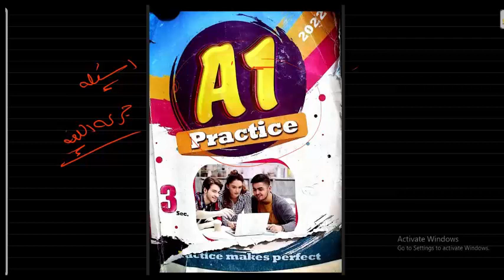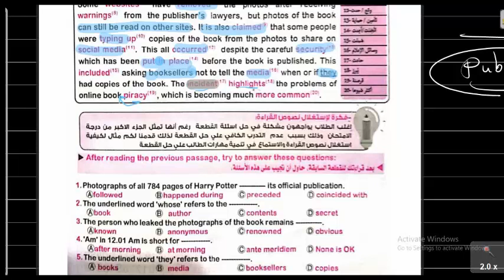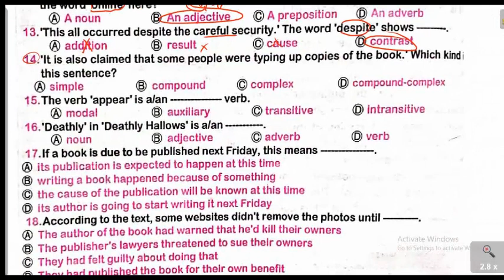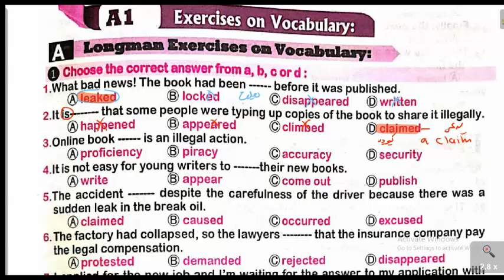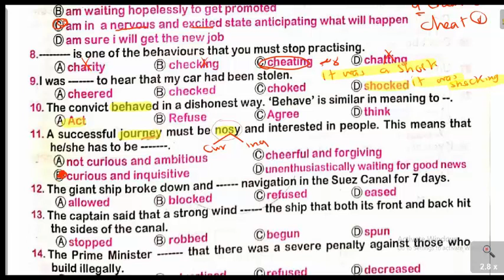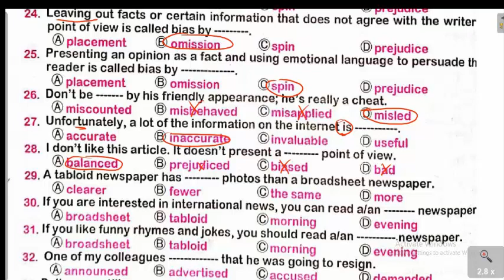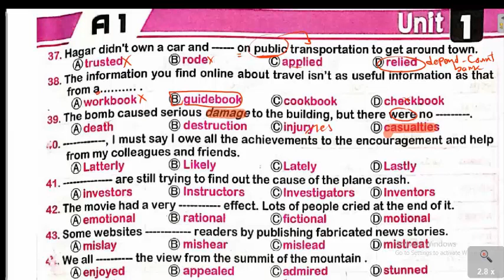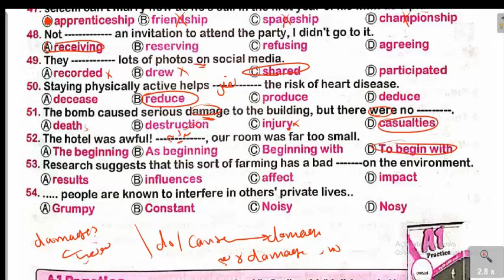A1 Treasure| الفيديو الاول